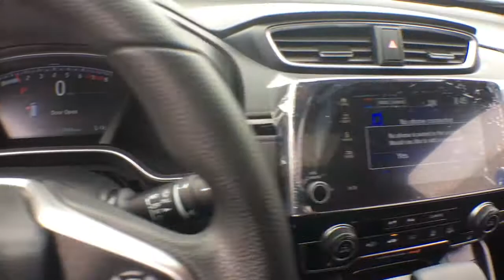2019 Honda CR-V White Plains, New Rochelle, Westchester, Scarsdale, Greenwich, NY U33539L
Dark Olive Metallic Used 2019 Honda CR-V available in White Plains, New York at White Plains Honda. Servicing the New Rochelle, Westchester, Scarsdale, and Greenwich, NY area.

2019 Honda CR-V EX Green **HONDA CERTIFIED*, **SUNROOF**, **BACKUP CAMERA**, **7YR 100K WARRANTY**, **BLUETOOTH**, **USB PORT**, 182 POINT INSPECTION, 1 Owner Carfax Certified!, AWD. CARFAX One-Owner. Certified. AWD CVT 1.5L I4 DOHC 16Vbrbr**No Games**No Gimmick** The price you see is the price you pay at White Plains Honda. No other dealership will treat you like family the way we do here, we've got an excellent customer satisfaction rating. MUST PRINT OUT ADVERTISITED PRICE AND PROVIDE TO DEALER TO QUALIFY FOR SPECIAL ONLINE SALE PRICE  Recent Arrival! 27/33 City/Highway MPGbrbrCertification Program Details: Type your description herebrCertified vehicles includes preowned 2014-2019 Hondas with less than 80k miles. DUE TO OUR HIGH INVENTORY TURNOVER, IT MAY BE POSSIBLE THAT A LISTED VEHICLE MAY BE SOLD. IF SO, WE WILL PRESENT YOU WITH SIMILAR VEHICLES AT A SIMILAR PRICE. To find the best value, we do the research before you do. We strive to provide you with the best value on every vehicle. Family operated since 1929, our success is due to being a highly customer centric dealership, attending to your every need.